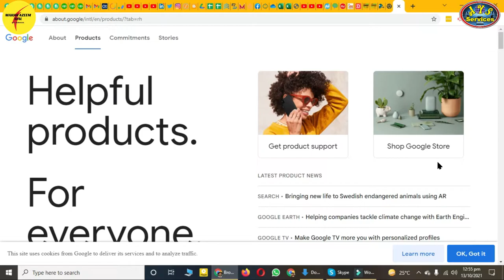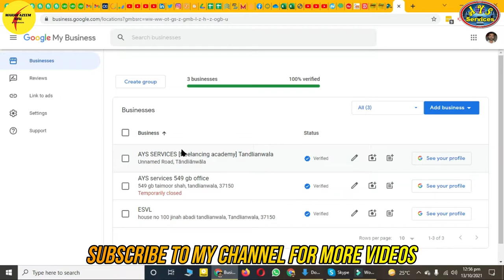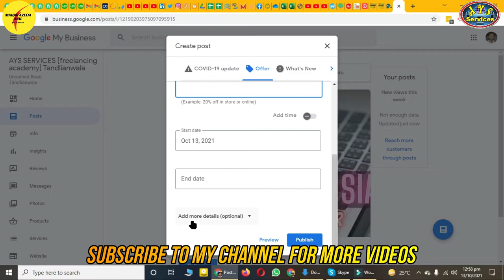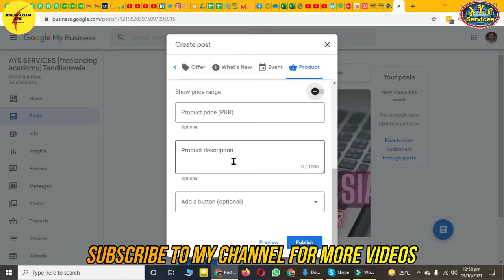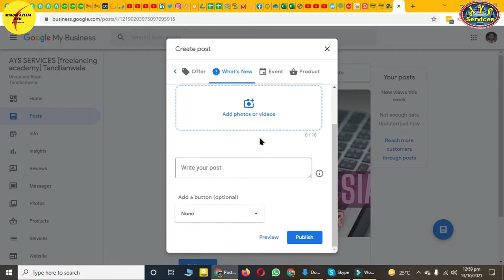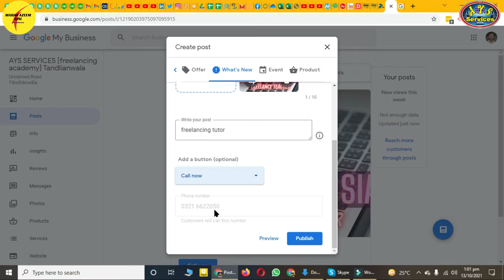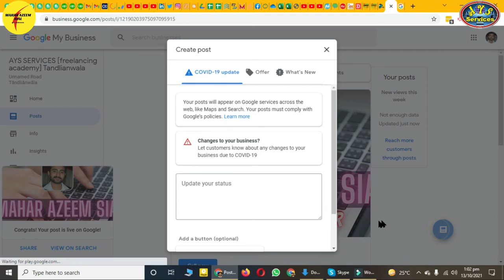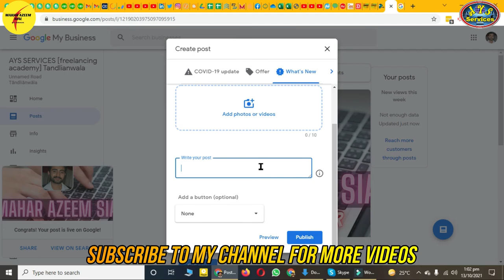How to post on Google Business || Proper way of posting on Google business || How to add products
AOA,
In this video, I'll show you how we can post on Google my business. How to add products on Google my business. Step by step guide for google my business.